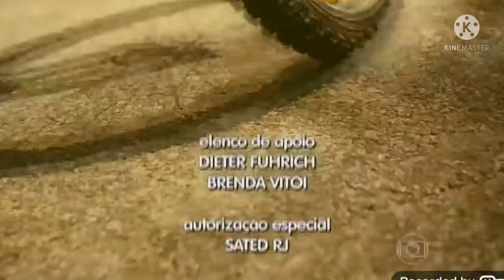Sete Vidas Encerramento Capítulo 30